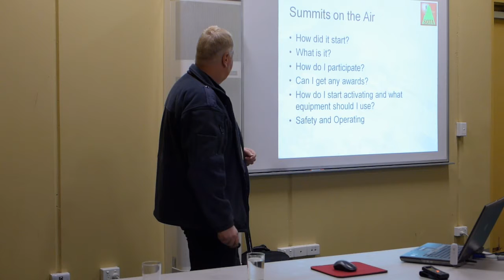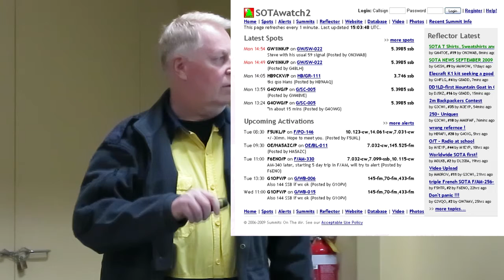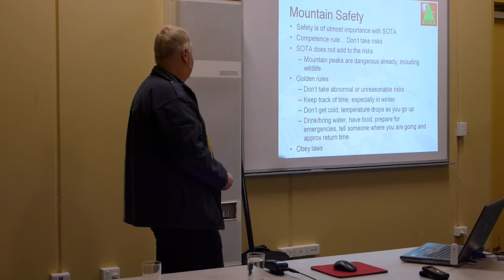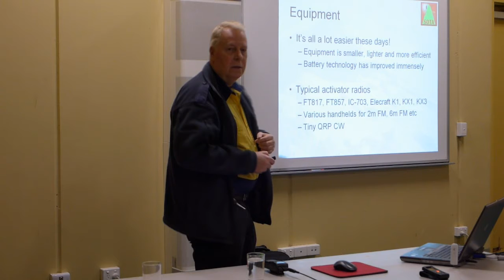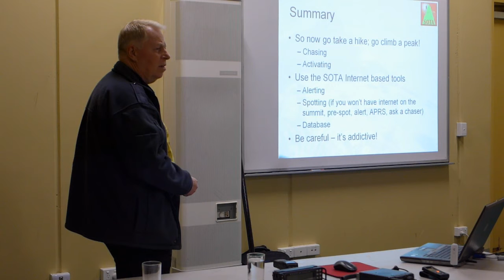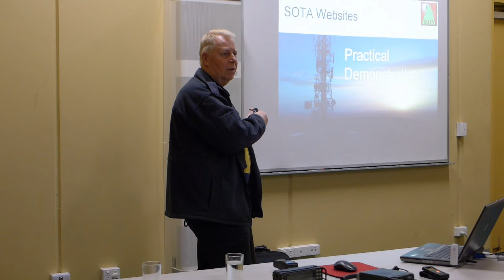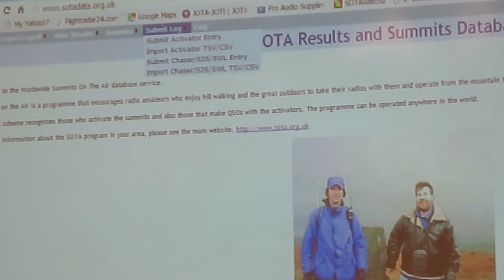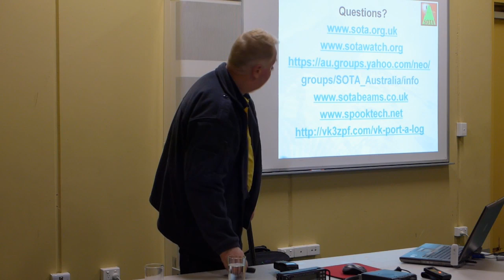2016 BAREC SOTA Presentation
Presentation by Col VK3LED on SOTA - Summits on the Air on 16/9/2016 at BAREC (Bendigo Amateur Radio & Electronics Club) in Bendigo.
Presented at the old meeting hall, and the lighting is not as good as the new location for 2017. Main presentation approx 45 minutes, followed by online and equipment demo and discussion.